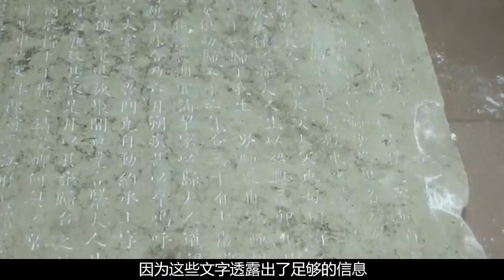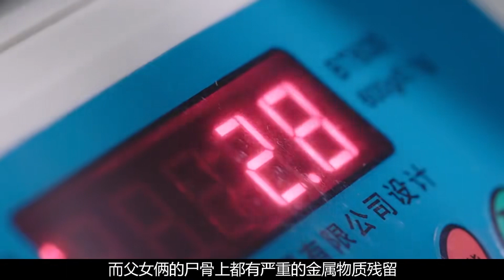南京挖出父女合葬墓，棺中姿態卻親密怪異，專家：枉為人父